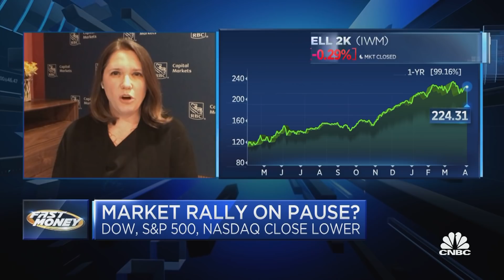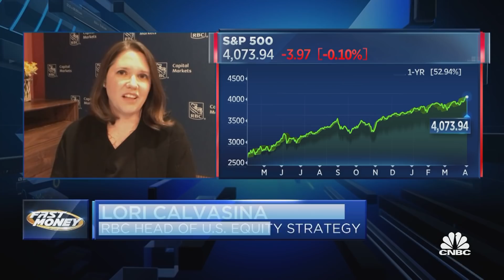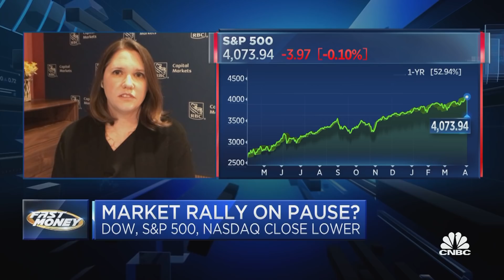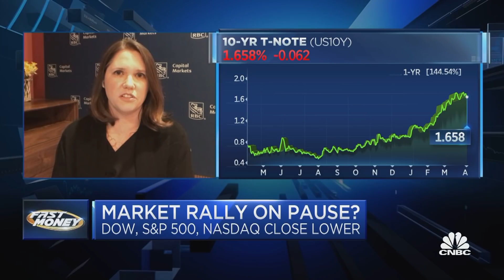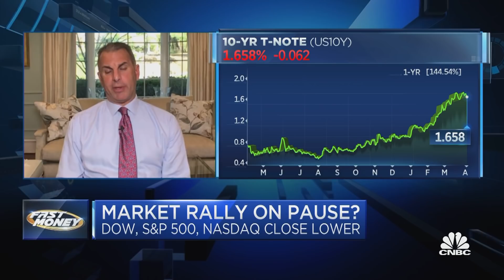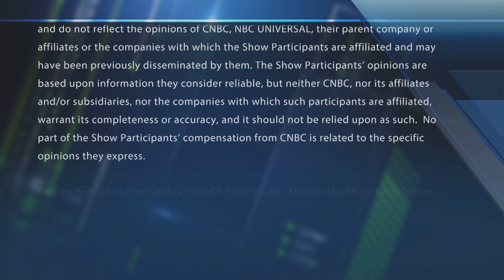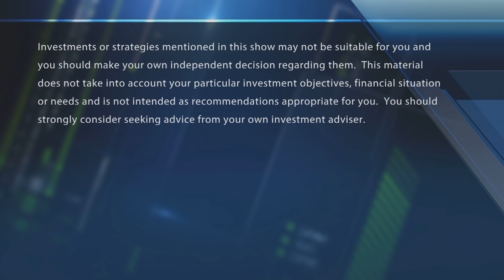This is why the good news may already be baked into the market: RBC's Calvasina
RBC's Lori Calvasina on whether it's time to rein in the exuberance. With CNBC's Melissa Lee and the Fast Money traders, Guy Adami, Tim Seymour, Karen Finerman and Dan Nathan.